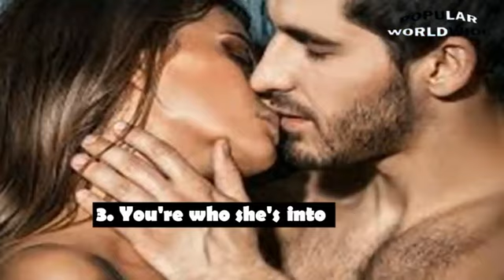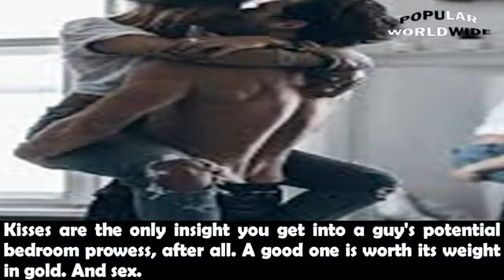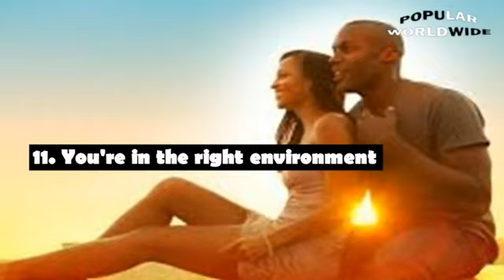14 UNEXPECTED THINGS MEN DO THAT MAKE WOMEN WANT TO HAVE SEX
It's not your bulging biceps or fancy car...